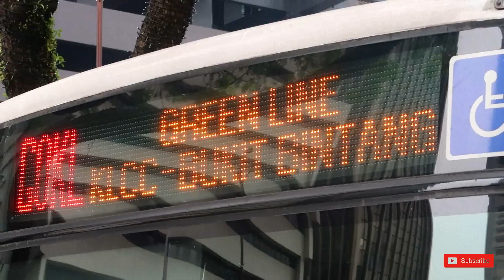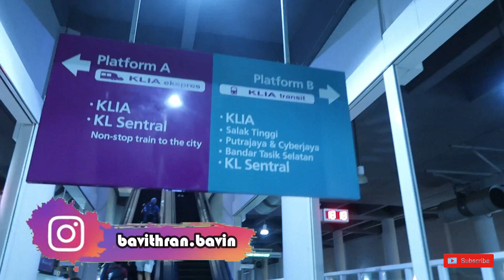சென்னை 2 மலேஷியா 8Days Expenses just 26,500 only | Malaysia Budget Trip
NEW EPISODE
CHENNAI TO MALAYSIA - EPISODE 26

FINAL EPISODE OF CHENNAI TO MALAYSIA
IN THIS EPISODE I HAVE EXPLAINED EVRYTHING ( TOTAL EXPENSES ) ABOUT MY 8 DAYS TRIP OF MALAYSIA